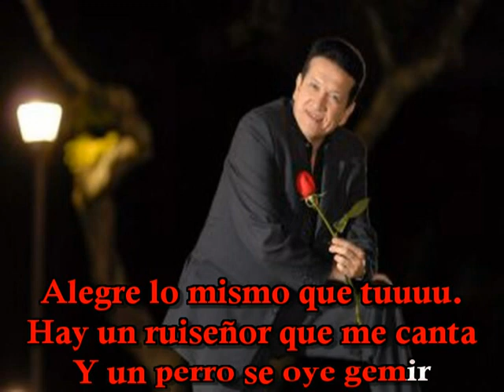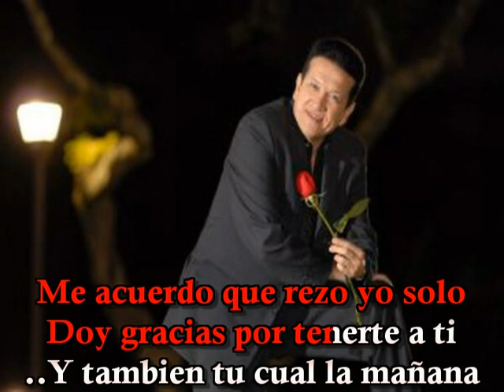Rogelio Cisneros La Aurora KARAOKE Devoice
Un bellísimo tema Original del Italiano Ruggiero Leon Cavallo, popularizada en los 80s por el Grupo Costarricense Gaviota.
Versión de este tema por: Rogelio Cisneros.

Edición y Sincro por: Ber